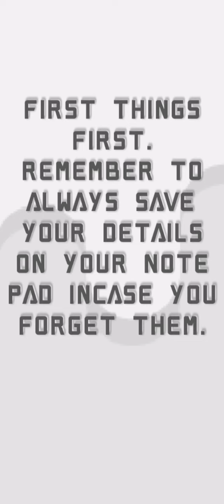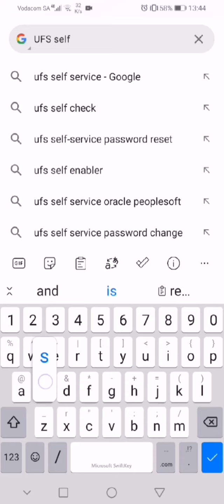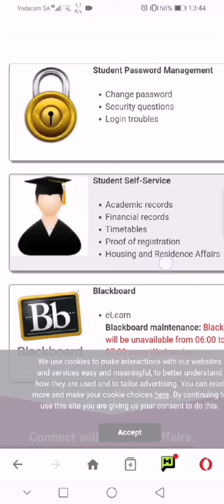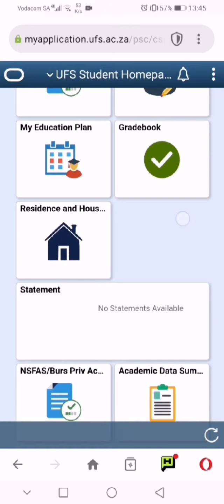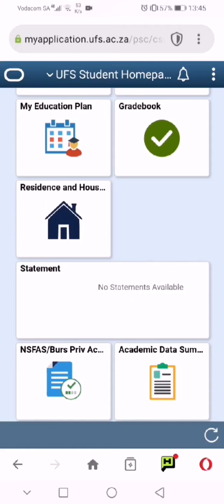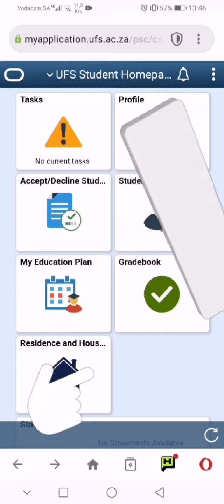HOW TO APPLY ONLINE ON UNIVERSITIES. HOW TO CHECK APPLICATION STATUS LIVE TUTOR.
On this video I tried by all means to show how to check your status on UFS and log in the student service portal.

FACEBOOK PAGE [LOADING]